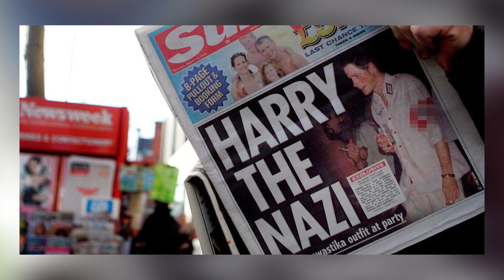Top 10 Huge Bombshells DROPPED In Prince Harry's New Book 'Spare'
Prince Harry's new tell-all autobiography titled 'Spare' has sent the internet into a frenzy. Not only does he give more detail on the hugest royal family scandals, but he also exposes new secrets that left our jaws on the floor. From his lifelong feud with his brother Prince William, to believing his mother Princess Diana's passing was a hoax, Prince Harry Spare is taking the world by storm. These are the Top 10 Huge Bombshells DROPPED In Prince Harry's New Book.

Time Codes:
0:00- Intro
0:33- Kate And Meghan
 Never Got Along
1:42- William Warned Him
About Meghan
2:50- He Always
 Hated Camilla
4:06- He Took 25 Lives
 In Afghanistan
5:29- The Best Man Lie
6:35- Fight With His Brother
7:48- Didn’t Believe
 Diana Was Gone
9:02- William Is His
 Archnemesis
10:11- Racism In The
 Family
11:26- Living In
 Williams Shadow

PRODUCER & FILMED BY:
Chris Stiuso